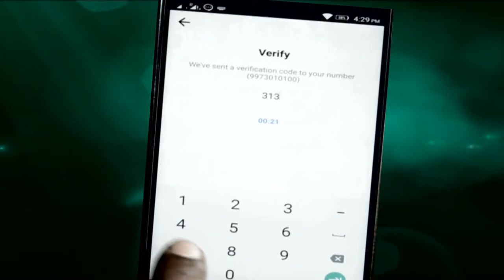Swachhata APP MOUH MOUD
Swachhata APP MOUH MOUD only for guidlines